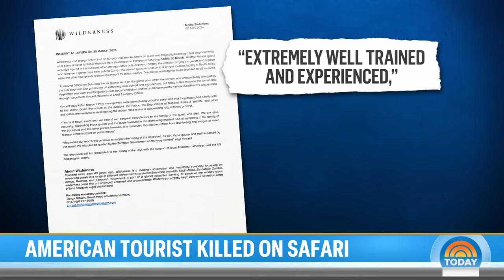American tourist killed by charging elephant during African safari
An elephant charged a truck full of tourists in Kafue National Park in Zambia during an African safari killing an 80-year-old American woman. The incident is said to be an exceedingly rare. NBC’s Jacob Soboroff reports for TODAY.